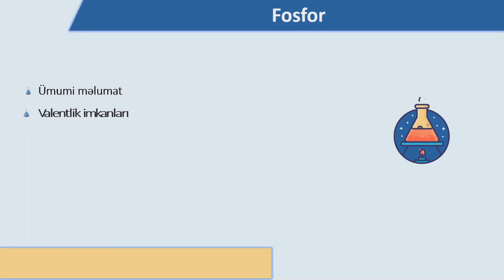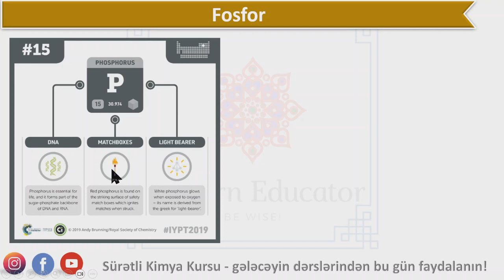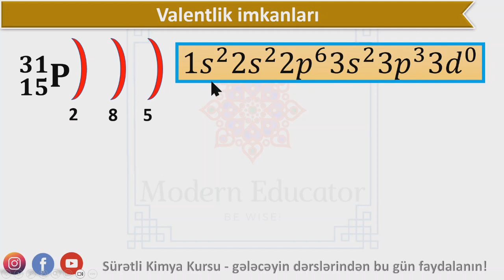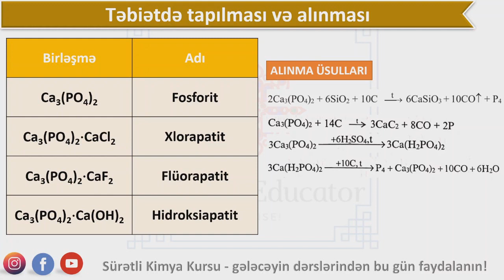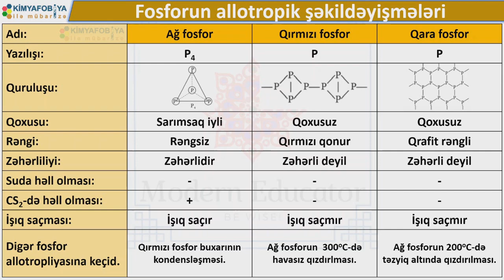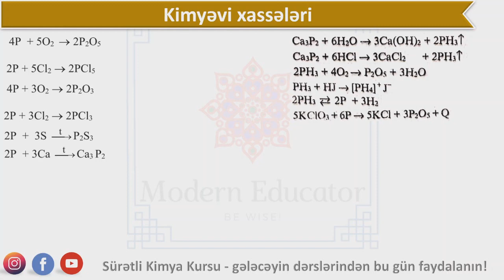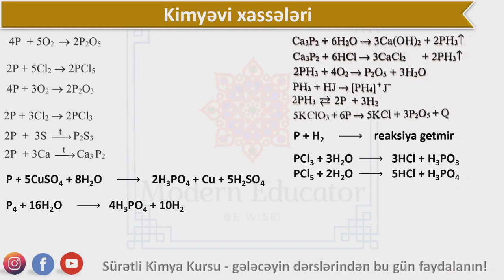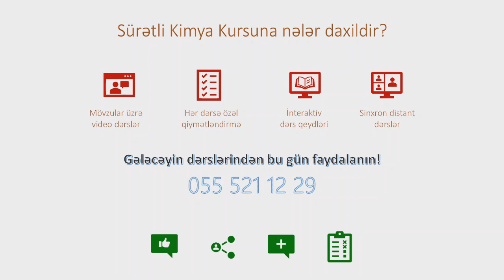Sürətli Kimya Kursu - DƏRS - 83 - Fosfor